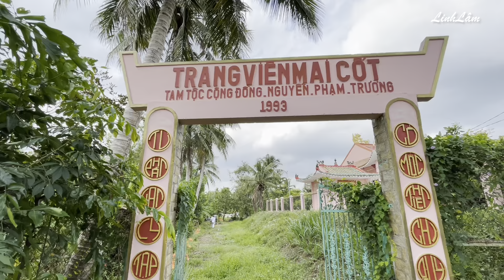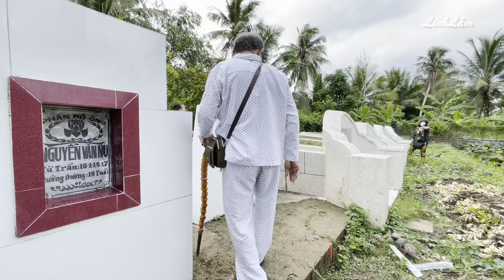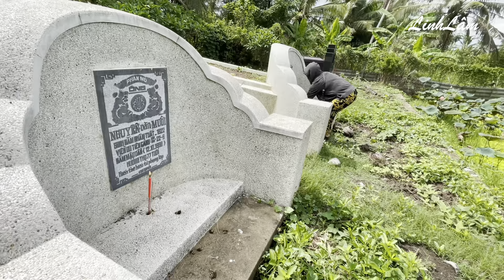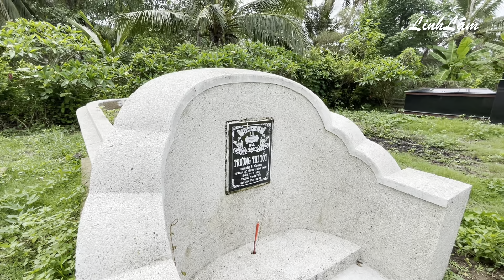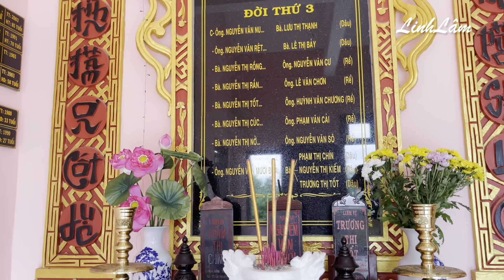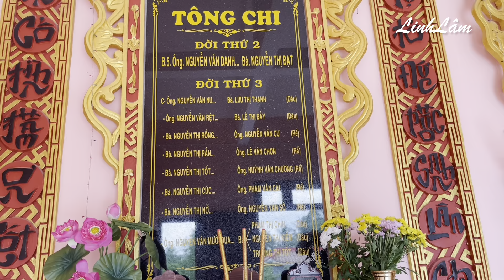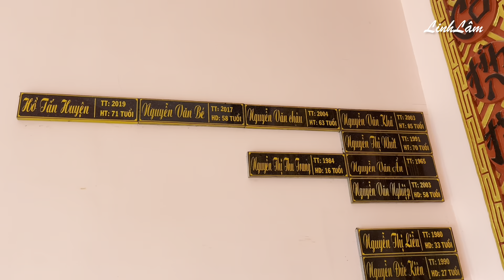Thanh Minh Bên Ngoại 2022 Phần 2 || Nhà Đồng ,Vĩnh Xuân - Trà Ôn ,Vĩnh Long